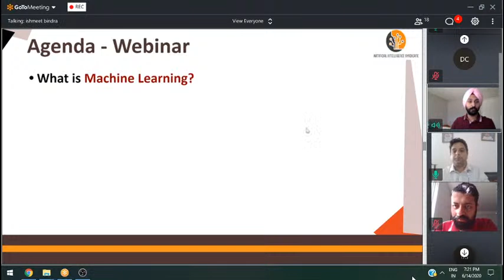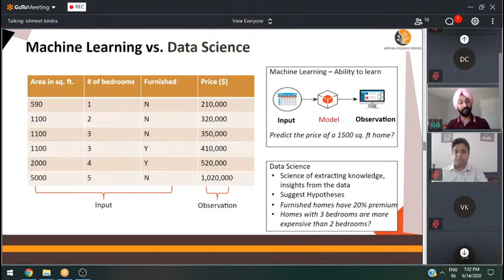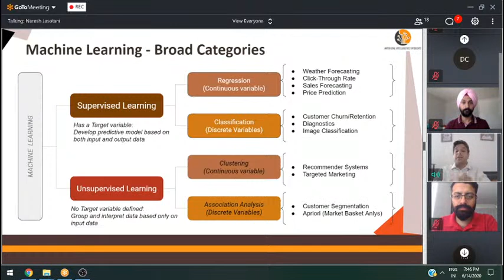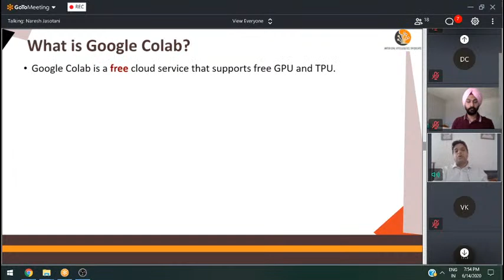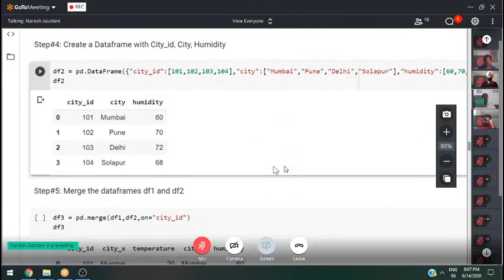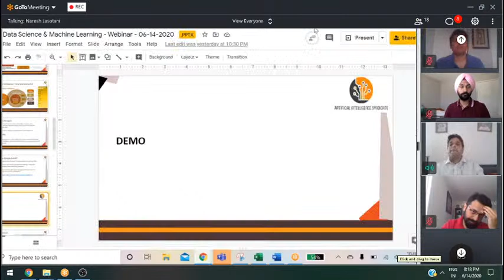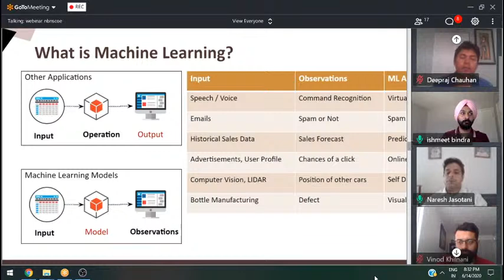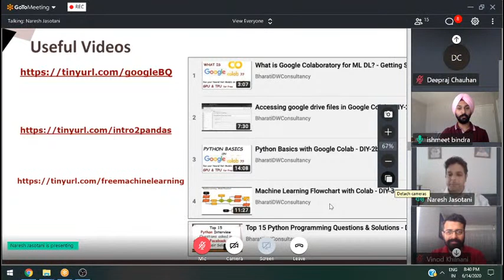Webinar on Data Science. Machine Learning and NLP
Webinar by experts from Google, Michigan, USA